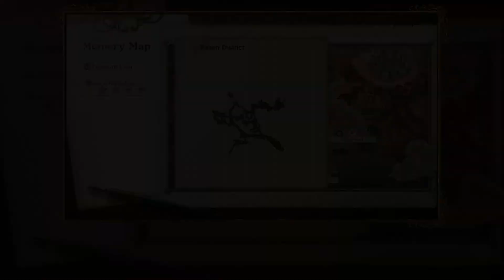Atelier Ryza part32